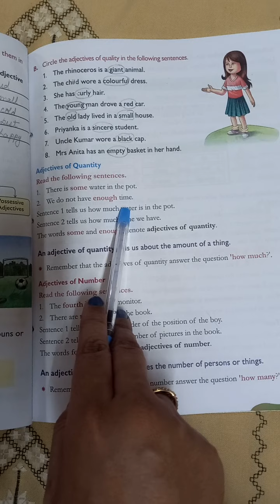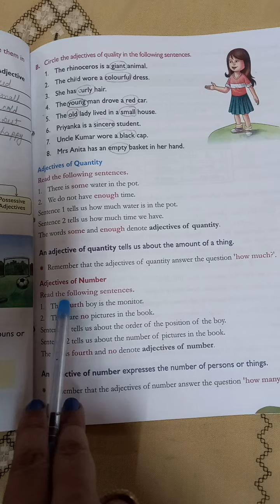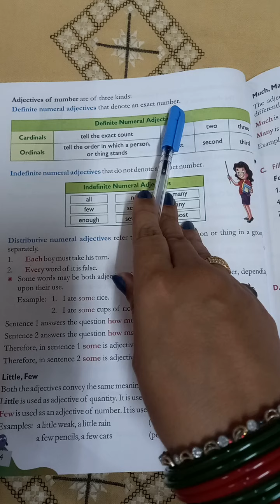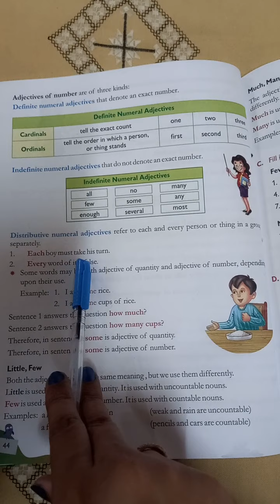Grade-5 Adjective and their types (Part-2)